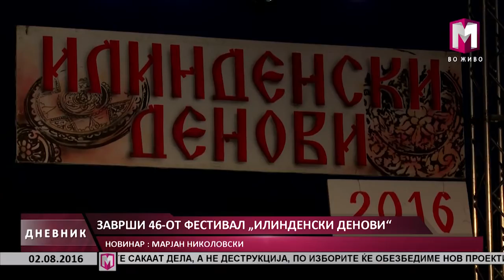ЗАВРШИ 46-ОТ ФЕСТИВАЛ „ИЛИНДЕНСКИ ДЕНОВИ“ 02.08.2016